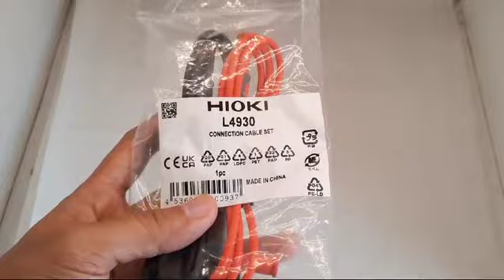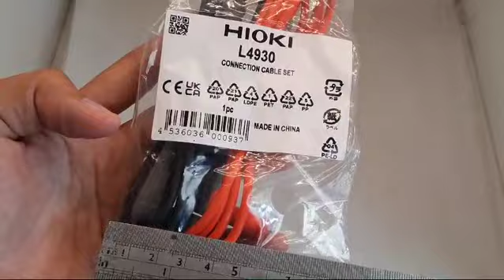Connection Cable Set Hioki L4930